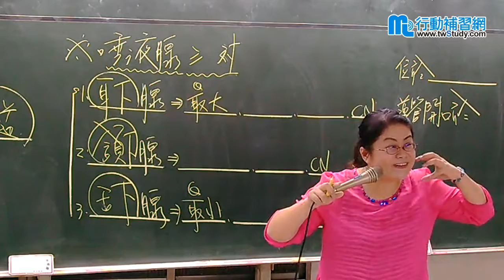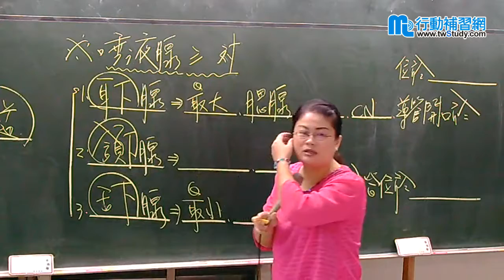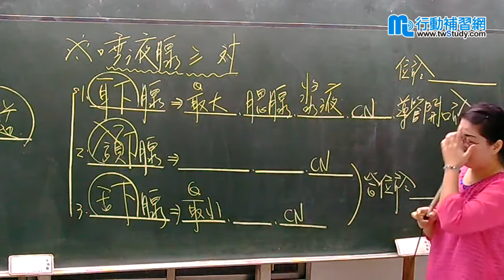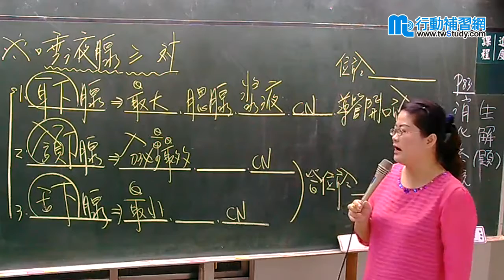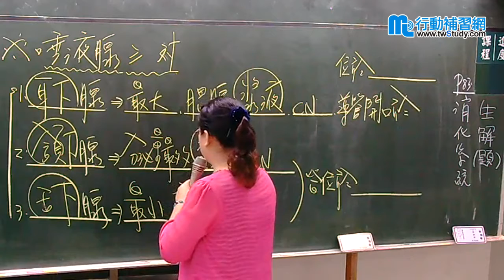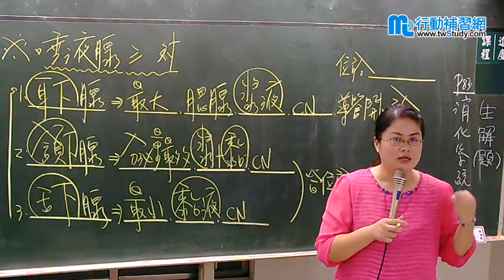【行動補習網】《護理師》生理解剖學 (題庫班) - 何璇老師